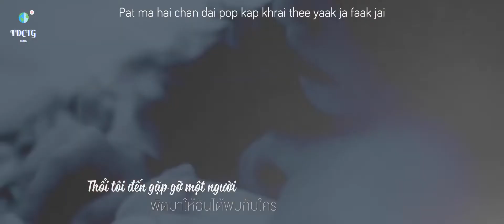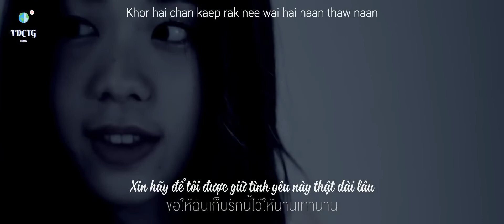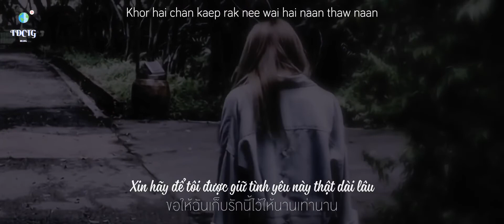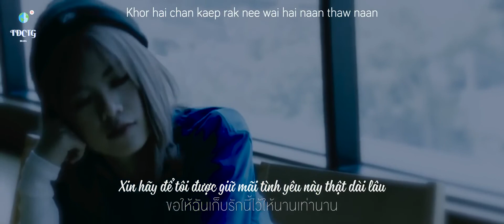[Vietsub/Rom/Thai] (ost. BNK48 Fiction) Gió ơi / ลมจ๋า​ - Newery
Một fanmade MV cực kì chất lượng đến từ "12 RESTROOM", hãy search "12 RESTROOM" trên Youtube để coi được nhiều clip hơn :D
Title: ลมจ๋า
OST: เบญจเทวกุล
Lyrics: Stopstapp
Melody: Stopstapp
Vocal: Newery
Chorus: Newery
Produced: Newery
Arranged: Newery
Mixed and Mastered: KCP
VDO: พัศเจ*